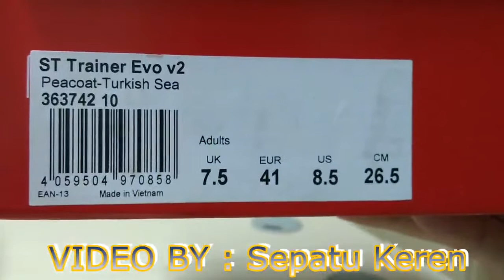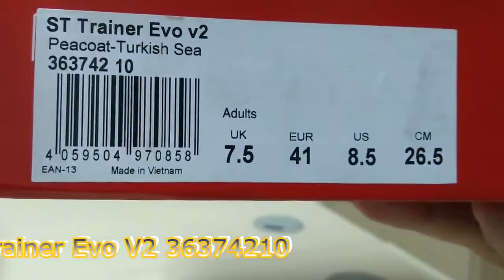Unboxing Sneakers PUMA ST Trainer Evo V2 36374210